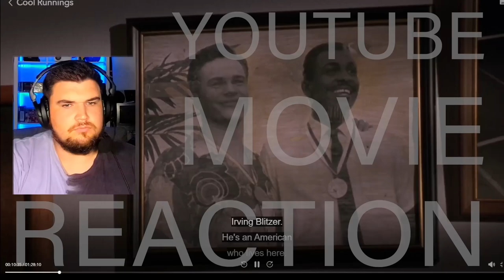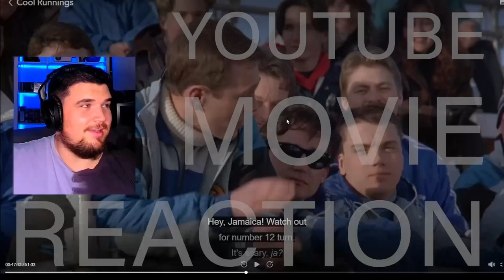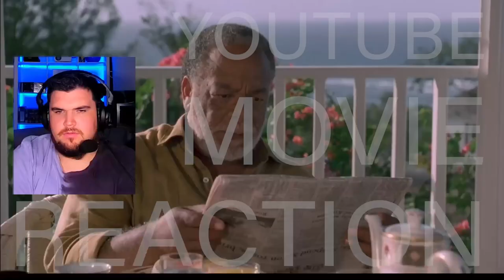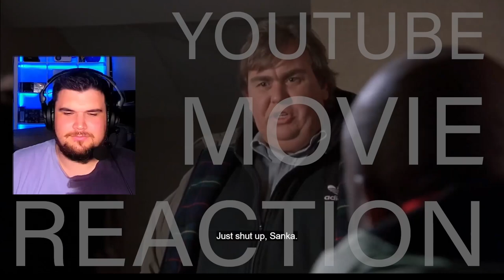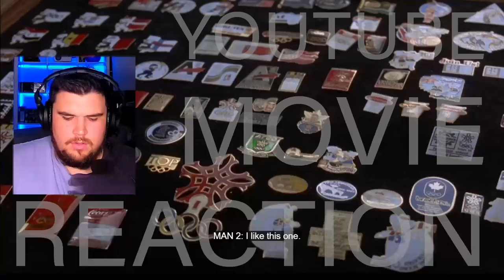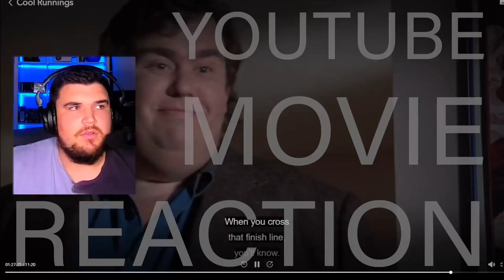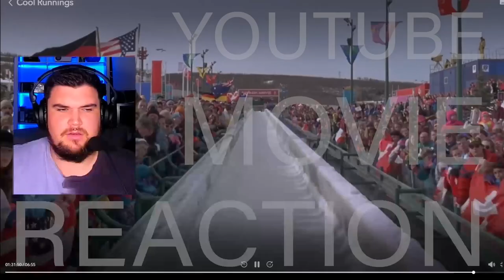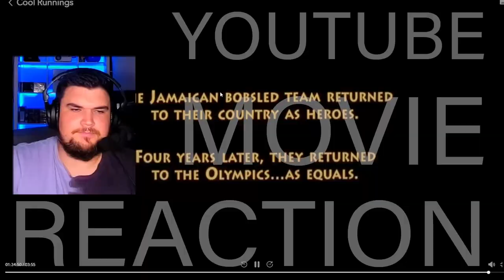FIRST TIME WATCHING Cool Runnings and it was inspiring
INSTAGRAM  AussieDillon

SNAPCHAT taniadillonyt